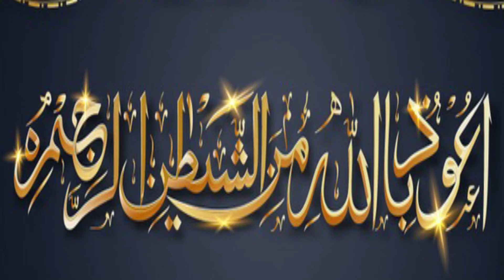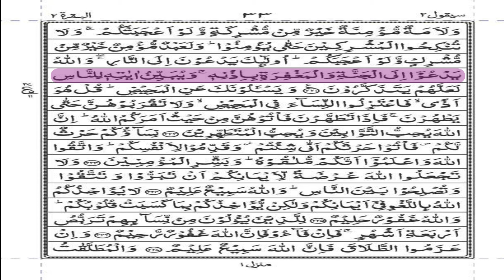Para # 02 with Urdu Translation & Tafseer|| Recitation||11رکوع نمبر Holy Quran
پارہ نمبر۔۔۔۔۔۔۔۔۔۔۔۔۔۔۔2

رکوع نمبر۔۔۔۔ 11

سورة۔۔۔۔۔. ۔۔..البقرہ

خداوند کریم ہمیں نبی کریم صل اللہ علیہ وآلہ وسلم کے صدقے قرآن مجید پڑھنے سمجھنے عمل کرنے اود دوسروں تک پہنچانے کی توفیق عطا فرمائے۔۔۔۔ آمین یارب العالمین